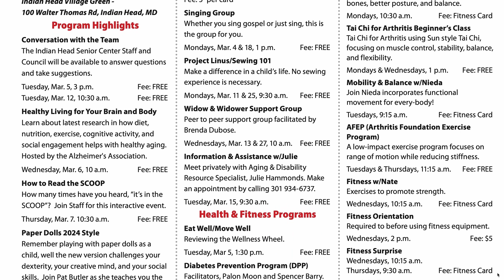Your Charles County: More than a Drum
The Indian Head Senior Center celebrated Black History month with a program called "More than a Drum." Find out about this program and other happenings at the Indian Head Senior Center.